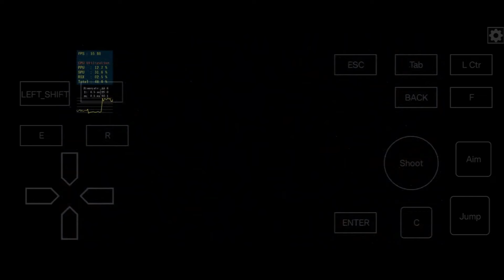PlayStation 3 Emulator On Android : [New] ANDSTATION 3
Running On Winlator

Games Requirements
You Need At least 3GB+ Ram to play PC Android Games on these emulators